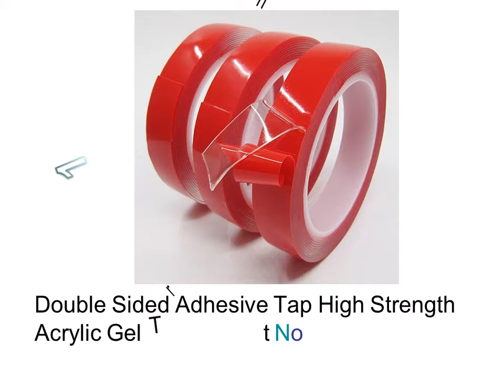Double Sided Adhesive Tape - Adhesive Tape Suppliers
1. Double Sided Adhesive Tap High Strength Acrylic Gel Transparent No Traces Sticker VHB Tape for Car

2. Towel Racks For Bath Kitchen High Quality Towel Rack Hanging Holder Organizer Bathroom Cabinet Cupboard Hanger